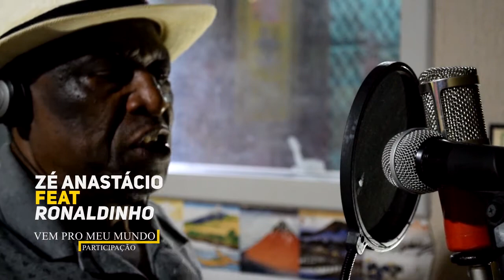Teaser Filosofia ( Candeia)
Zé Anastácio e Ronaldinho Craque de Samba interpretam Filosofia de autoria do mestre Candeia com a participação do Grupo Vem pro Meu mundo.